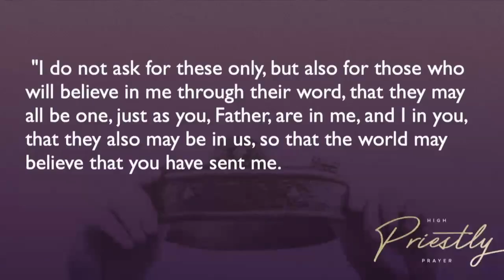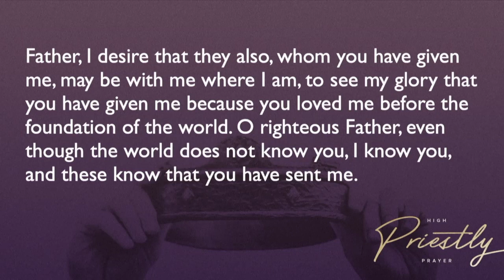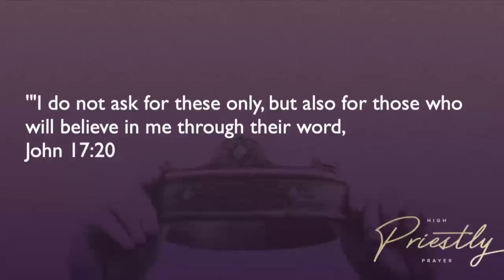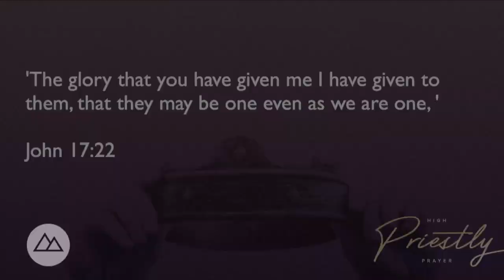High Priestly Prayer Week 3